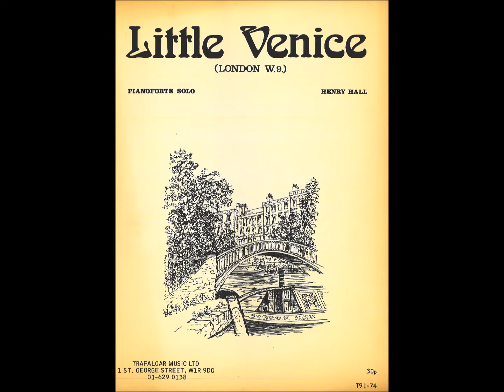Little Venice - Henry Hall Pianoforte Solo (1975) - Paul Guinery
A few years ago I acquired a bunch of files from the owner of 8 Randolph Mews, Henry Hall's former house - this unusual composition was in it. It's a piano solo dedicated to Hall's wife Margery, written in 1975 and celebraring the area he called home at the time. BBC Radio 3 announcer and pianist Paul Guinery has been very kind enough to do me a "rough and ready" recording so we can hear it at last. He describes it as a piece with "very clumsily arranged, with no trace of jazz or syncopation, and the left-hand having fast, repeated scales with sometimes unrelated chords in the right-hand". I am very grateful to Paul for his recording of what is a rather odd song indeed.
If you'd like to try this song for yourself, the Dropbox link to download it is